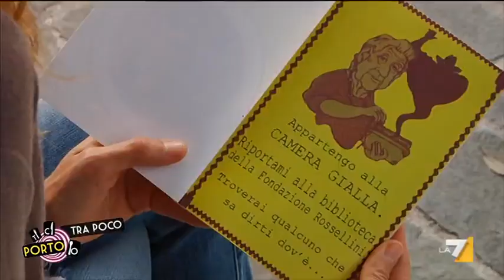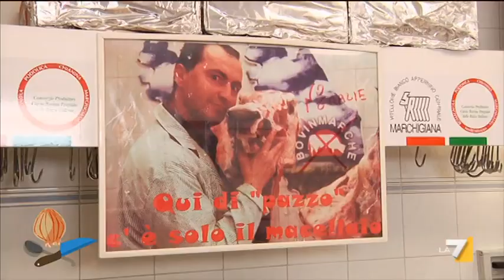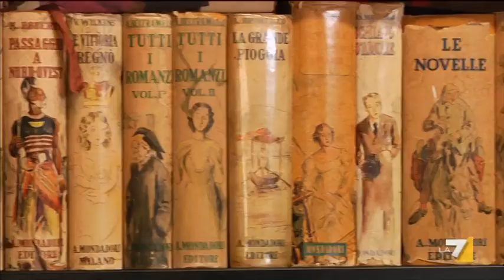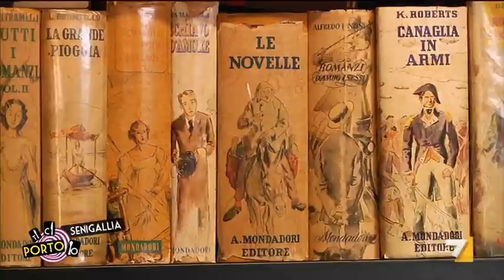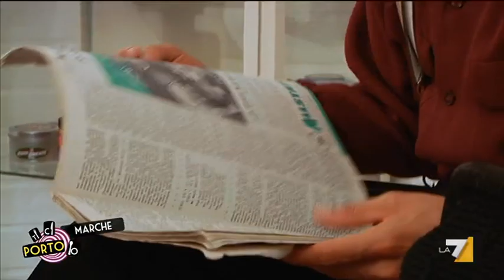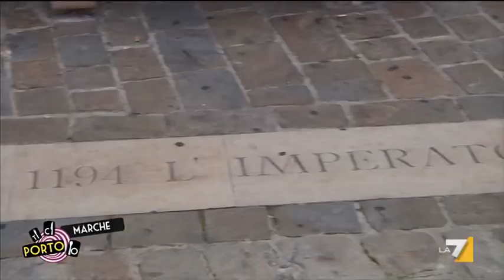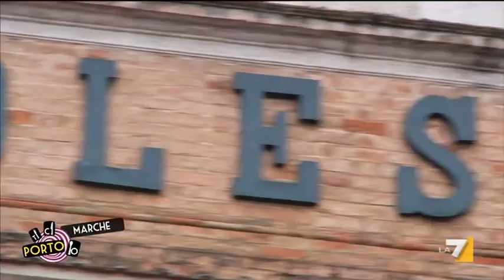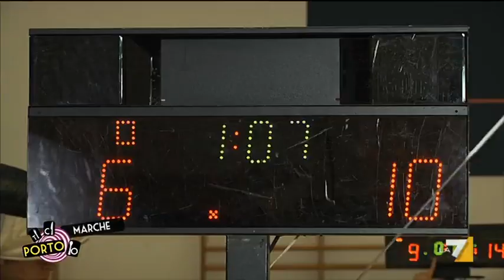Ti ci porto io 18/11/12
In questo sesto appuntamento,  Gianfranco Vissani e Michela Rocco vanno alla scoperta della provincia di Ancona per assaggiare i sapori di Senigallia ed ammirare le antiche mura di Jesi, città natale dei compositori Giovanni Battista Pergolesi e Gaspare Spontini. Senigallia è nota non solo per la spiaggia di velluto e la tradizione marinara ma anche per essere centro di cultura e divertimento. Tra le manifestazioni più conosciute c'è il Summer Jamboree, festival internazionale di musica e cultura dell'America anni '40 e '50, che si tiene ogni anno ad agosto. Michela fa un salto nel passato, in compagnia del fondatore del festival Angelo Di Liberto, e visita la Camera Gialla della Fondazione Rosellini, una sala che raccoglie la produzione giallistica in lingua italiana dagli inizi ai contemporanei. Il viaggio  di Gianfranco Vissani e Michela Rocco riprende tra i Castelli di Jesi, zona di eccellenza vitivinicola per degustare la pregiata Lacrima di Morro D'Alba. A Jesi, antico borgo indicato dall'UNESCO come "città esemplare" per la presenza nel tessuto urbano del castrum romano e per la cinta muraria, una delle meglio conservate nelle Marche, i due conduttori visitano il Teatro Pergolesi. Jesi è anche una delle città più decorate del mondo (23 medaglie olimpiche) grazie ai campioni di scherma Valentina Vezzali, Stefano Cerioni, Giovanna Trillini e Elisa Di Francisca. Ospite della puntata non poteva non essere Valentina Vezzali, simbolo di Jesi e dell'Italia e donna più premiata nella storia dello sport italiano con 19 medaglie tra Olimpiadi e Mondiali. Tra i piatti proposti durante il tragitto: i cres tajat alla salsiccia matta e zuppa di fagioli e il lonzino di fico.